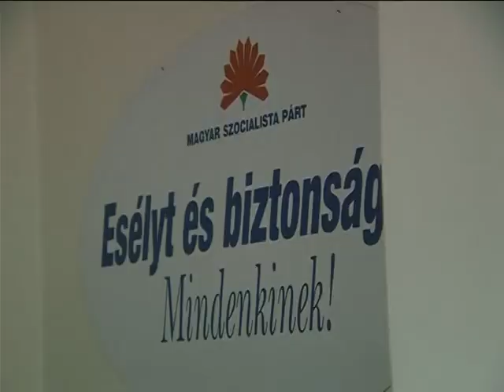SEGÍTSÉG A SZEGÉNY CSALÁDOKNAK